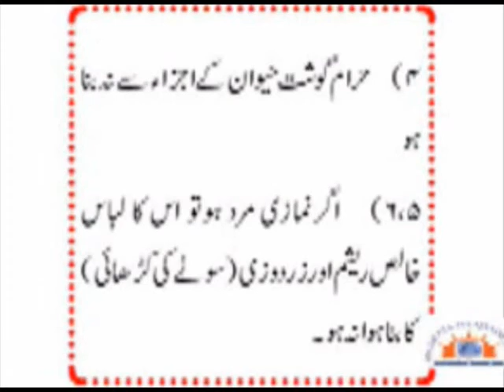۴۰۔ نمازی کے لباس کی شرائط